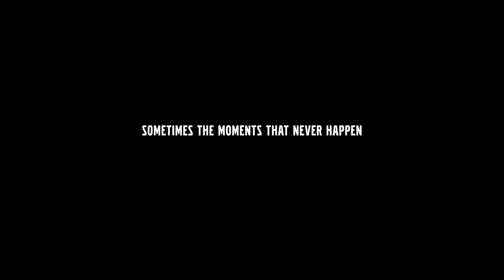Volvo - Moments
The Moments That Never Happen...
The New Volvo XC60
Agency: Forsman & Bodenfors Gothenburg
Director: Gustav Johansson…